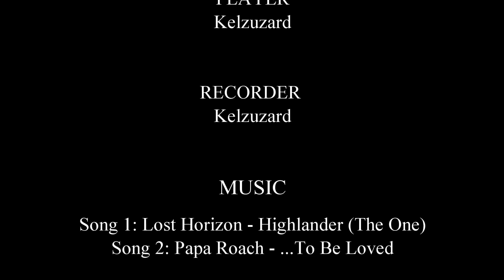Battlefield 3 #1 - A-91 game.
I have made my own intro with a bunch of recorded gameplay
I have not made or own any of the music in my videos but are
played via Spotify and I write the songs info in the credits.

However I record the gameplay myself with Mirillis Action!

Friends channel:

Info about the video:
I finally upgraded my PC so i can record and play BF 3 at the same time without gruesome FPS lag or drop.